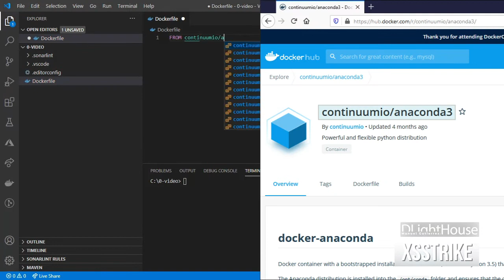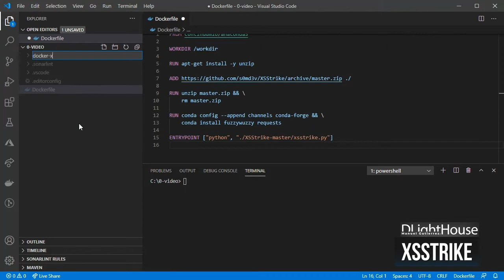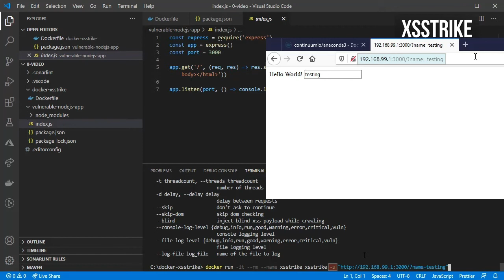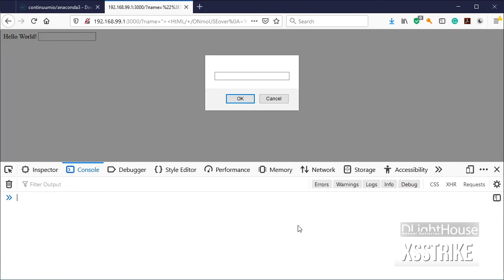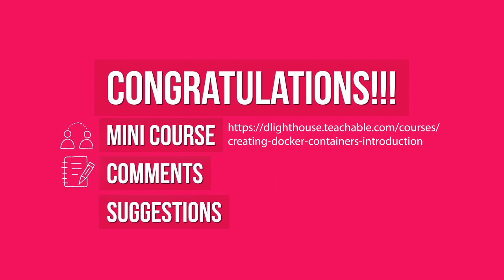How to test your application for XSS vulnerabilities using XSStrike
When testing an application for XSS vulnerabilities it can be sometimes hard to come up with a successful attack and test multiple alternatives. You can use an app like XSStrike to automate this.  In this quick tips episode, you will learn how!

Free Mini-Courses
Creating Docker Containers Introduction - Docker4devs Mini-Course

Blog Post to find more links, code, and the commands shown in the video:

00:00 Topics for the video
00:24 Channel Intro
00:46 Creating the dockerfile file to install XSStrike for the image
01:15 Build the docker image
01:22 Run XSStrike inside the docker container to test that it is working
01:27 Simple nodejs vulnerable app for testing using XSStrike
02:01 Test the application using XSStrike and a specific query string parameter
02:26 The results from the test
02:52 Try the payload inside the browser
03:06 Inspect the HTML
03:23 Mini-Course